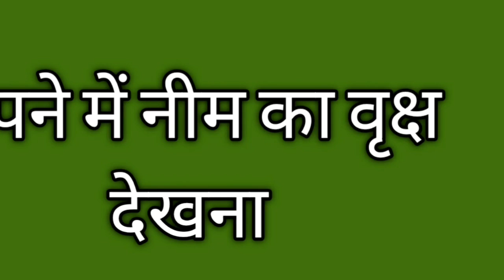sapne mein nim ka vriksh dekhna | सपने में नीम का वृक्ष देखना | swapn jyotish